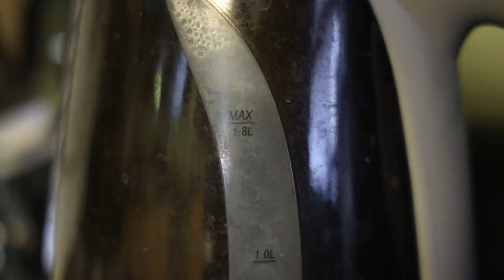Supernatural Season 15 Episode 15 Review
So this is a jump back to the story elements this final season desperately needs but it also is some how kind of boring.